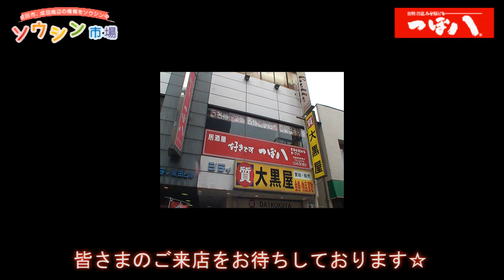成田 つぼ八 京成成田駅前店 （居酒屋 カラオケ 宴会 個室 tubohati）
京成成田駅から徒歩１分！
少人数から大人数まで個室でカラオケ付宴会が楽しめる居酒屋『つぼ八』☆
カラオケルームではつぼ八自慢の居酒屋料理を楽しめますよ♪

成田・富里密着グルメ情報　ソウシン市場

お酒を飲まれた方は
成田・富里　激安ソウシン運転代行まで